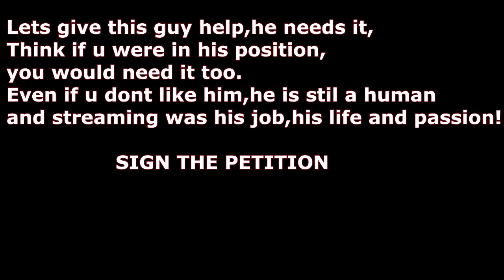Help GrossGore-Banned from twich permanently